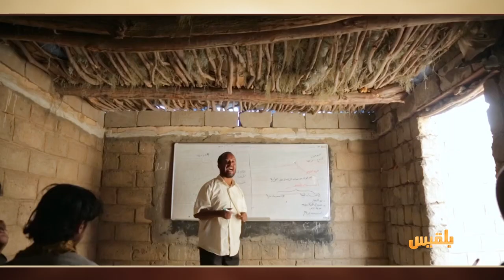البرومو الرسمي لبرنامج حيث الإنسان - الموسم الثاني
يأتيكم في رمضان..